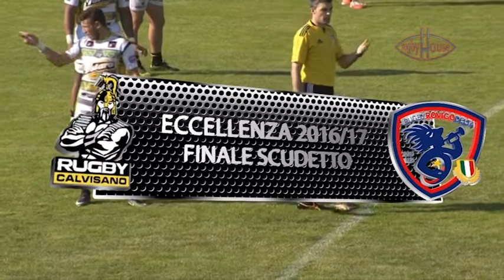RUGBY HOUSE 2016/2017 - puntata n.° 26 del 1/6/2017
Ospiti:
Edoardo Ruffolo (Capitano Femi-Cz RRD Campione d'Italia)
Matteo Ferro (2^/3^ Linea Femi-Cz RRD Campione d'Italia)
Edoardo Lubian (3^ Linea Femi-Cz RRD Campione d'Italia)

Produzione: Rugby Rovigo Delta e Try Sport

Ogni giovedì, ore 21 su Triveneta TV7 NEWS
La partita: ogni martedì, ore 21 su TV7 NEWS